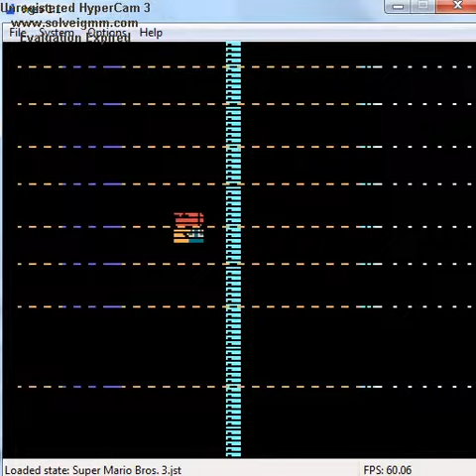Just As I Remember It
Ah, yes. Super Mario Brothers 3. It's just like I remember.

Corrupted using the Vinesauce ROM Corruptor.